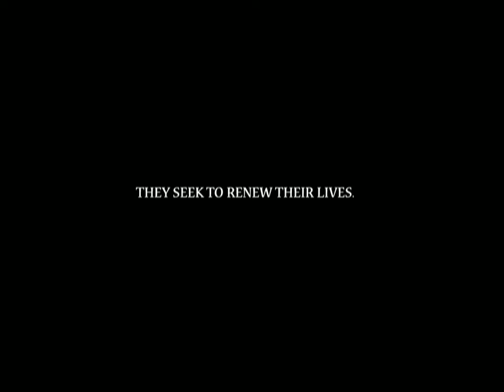Marionettes Trailer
Panda3D Game Engine
(IGF China Finalist)
(Crowbar Awards 2009 - Interactive: Games [Gold])

Play as the Marionettes who embark on their journey to renew their lives using the Fountain of Life... or live eternally in a crypt they call home.